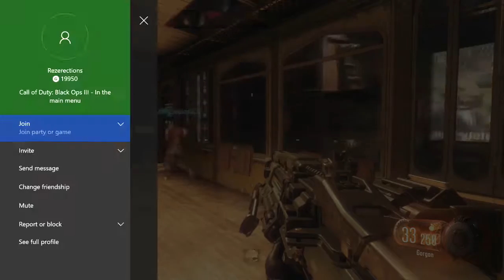Black Ops 3 Zombies | Shadows of evil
Sage and Anthoney team up against the mob of the undead in this installment of Black Ops 3 Zombies. Enjoy!